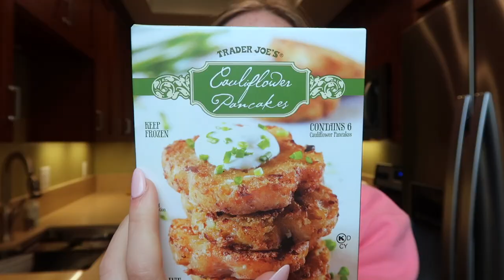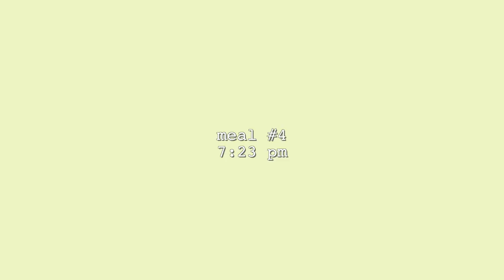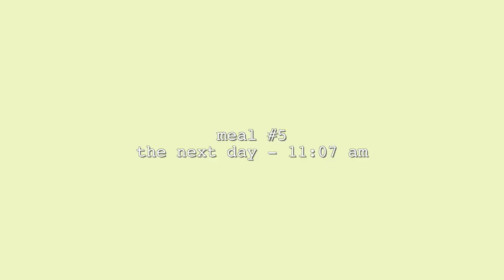i only ate CAULIFLOWER for 24 HOURS challenge!!!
i only ate ONE FOOD for 24 HOURS challenge!!!

✩ Items Mentioned/Worn ✩
Ray-Ban Sunglasses

✩ Filming Equipment ✩
Vlog Camera Tripod
DSLR Lens